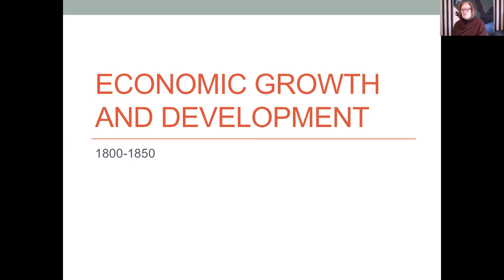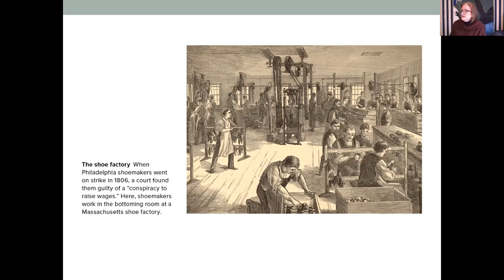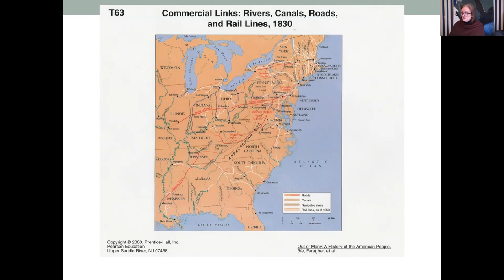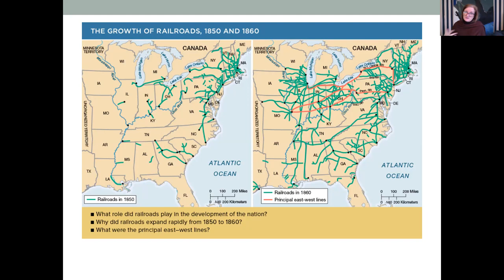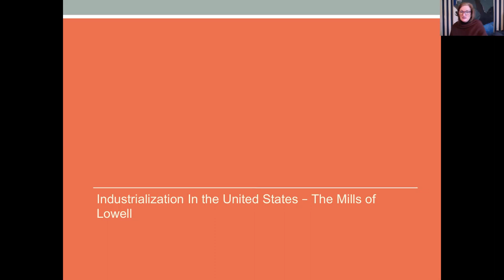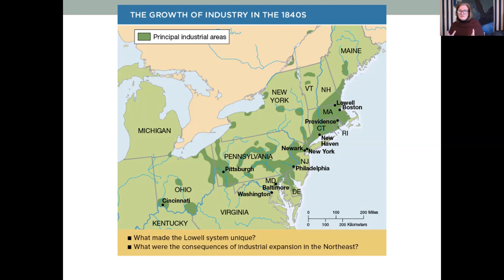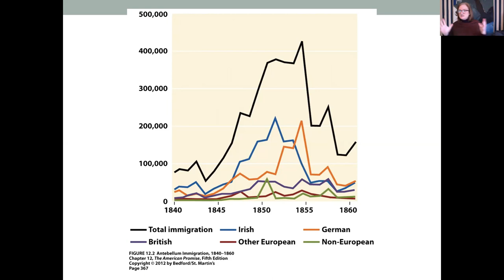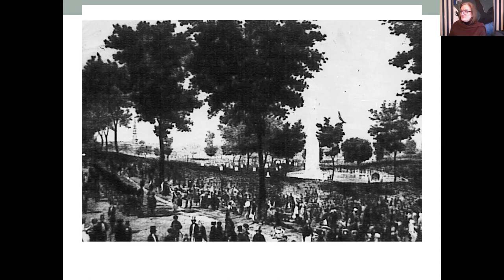Economic Growth and Development - Week 9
PPT for History 101, Week 9, Chapter 8